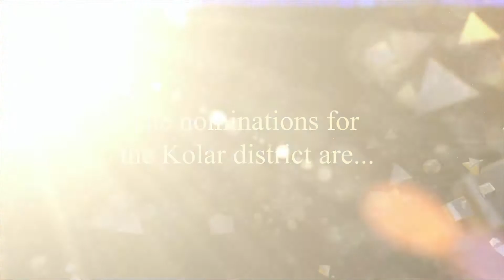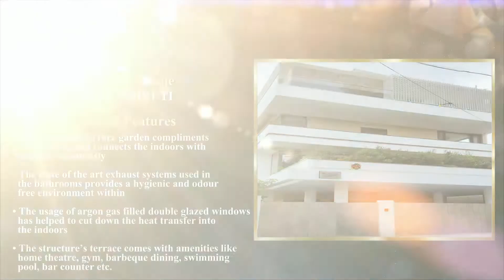Concrete Day 2020: Well Built Residential Villa Award - Kolara District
Concrete Day 2020 Awards